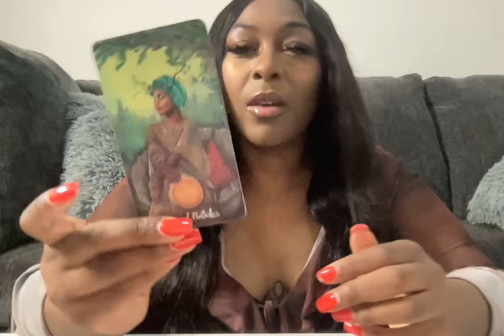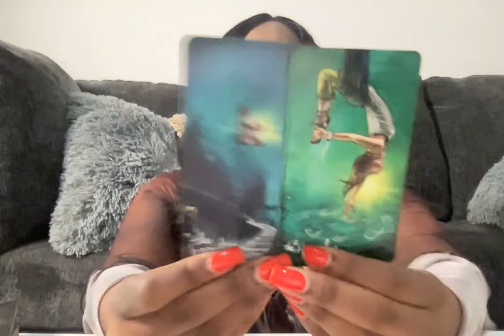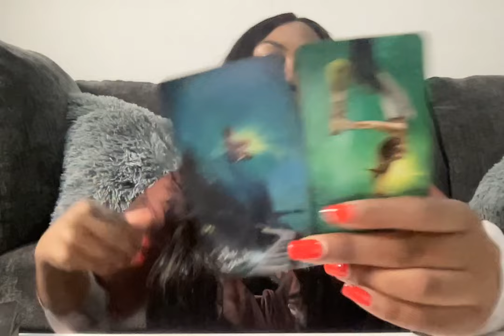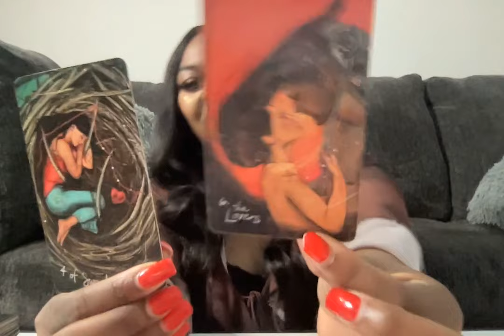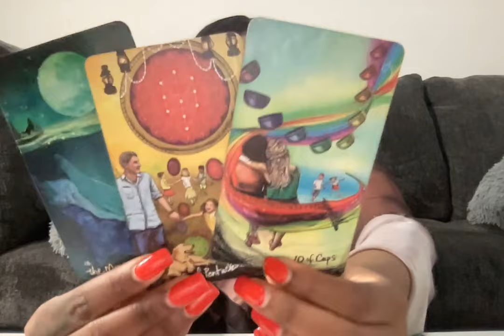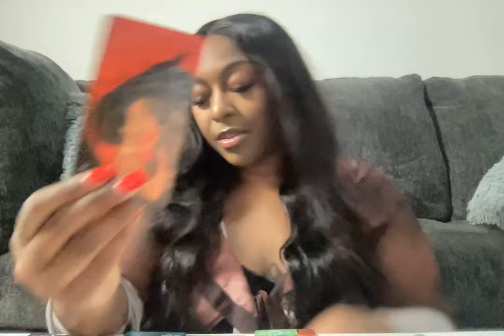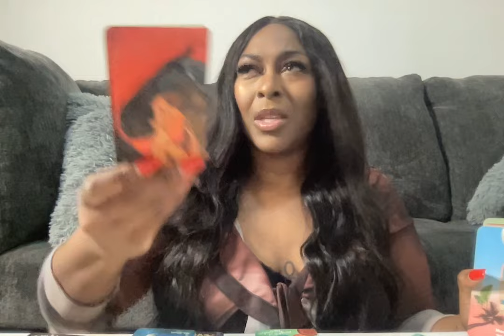Divine Feminine - Your Person of Interest is Hiding Something From You! BE AWARE!